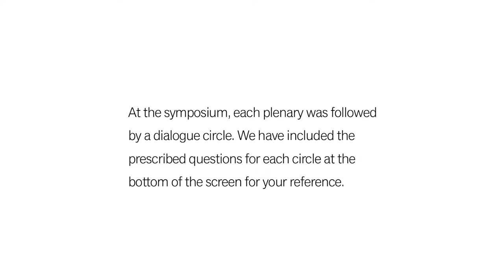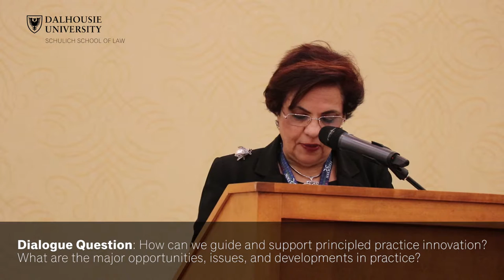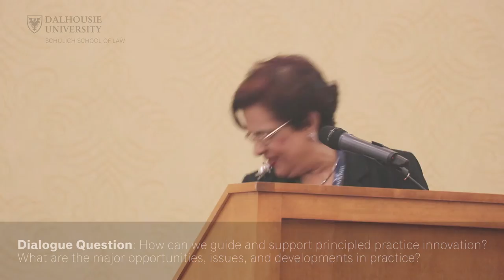Plenary & Dialogue 3 | The Honourable Mobina Jaffer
Practicing Restorative Principles: Core Questions and Key Elements

Title: "The Senate Committee on Legal and Constitutional Affairs: Dealing with Delay in the Criminal Justice System"

The Honourable Mobina Jaffer, Senate of Canada, discusses the future of restorative justice in Canada at the National Restorative Justice Symposium in Halifax, Nova Scotia on November 21–22, 2016.